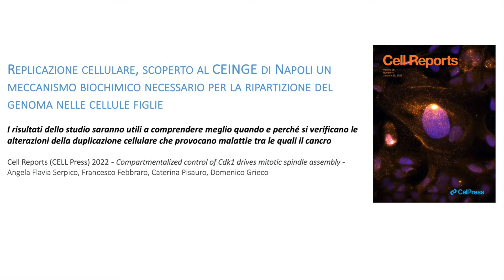Replicazione cellulare, scoperto meccanismo ripartizione genoma nelle cellule figlie - D. Grieco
I ricercatori del CEINGE-Biotecnologie avanzate di Napoli hanno definito il ruolo di un enzima che svolge un compito cruciale nella fase della separazione delle due copie di DNA nelle cellule figlie. I risultati dello studio saranno utili a comprendere meglio quando e perché si verificano le alterazioni della duplicazione cellulare che provocano malattie tra le quali il cancro.

Cell Reports (CELL Press) 2022 - Compartmentalized control of Cdk1 drives mitotic spindle assembly - Angela Flavia Serpico, Francesco Febbraro, Caterina Pisauro, Domenico Grieco